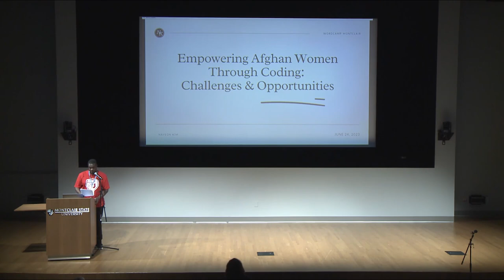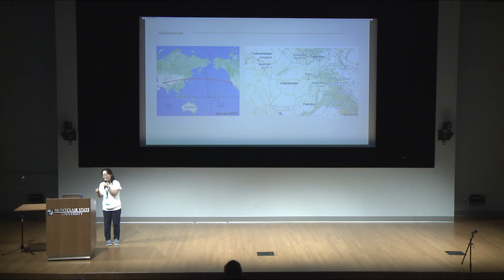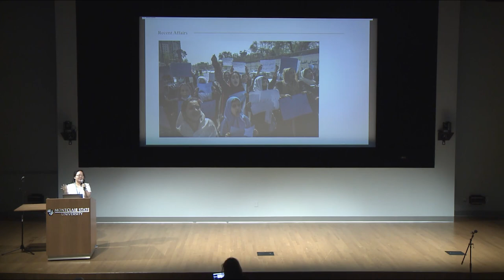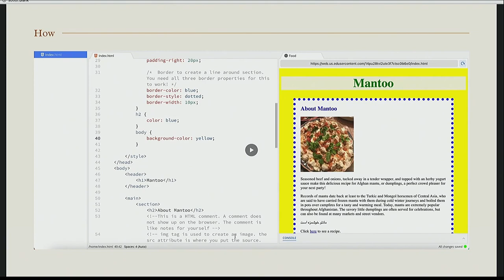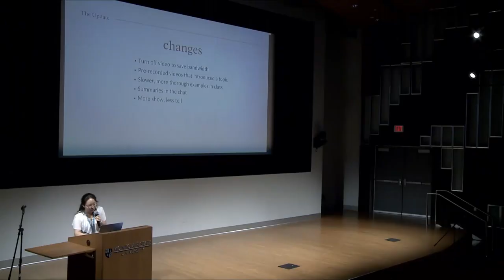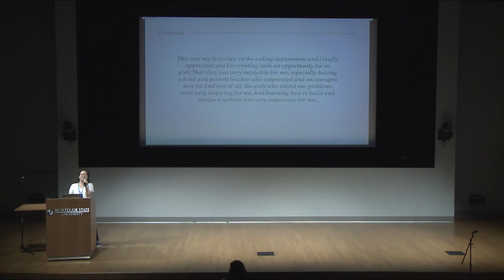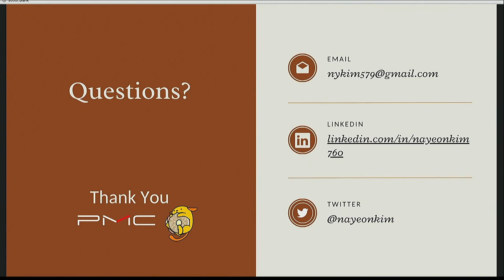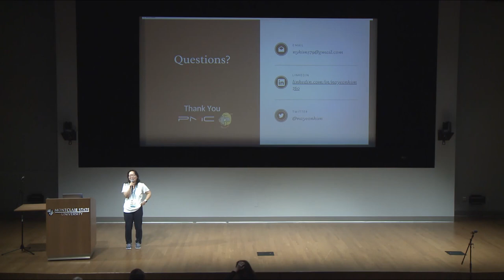Empowering Afghan Women Through Coding: Challenges and Opportunities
Afghanistan has one of the lowest rates of female participation in the workforce and education, which is further exacerbated by the recent Taliban takeover. The Taliban have prohibited most girls from attending secondary school, banned all women from attending and teaching at universities, and prevented women from working. Afghan women are left with limited options for economic and personal growth. However, technology and coding skills can be a game-changer for women who want to access job opportunities and contribute to their country’s development. In this talk, the speaker will discuss the challenges and opportunities of teaching Afghan women how to code, based on her experience working with a nonprofit organization that provides coding courses and mentorship to women. This talk will highlight the cultural and social barriers that women face in pursuing coding education, such as lack of access to computers, the internet, and safe learning environments, and the additional challenges posed by Taliban restrictions. This talk will also showcase the benefits of coding education for women, including increased confidence, financial independence, and community impact. The goal of this talk is to inspire and encourage more educators and tech professionals to join the mission of empowering Afghan women through coding.